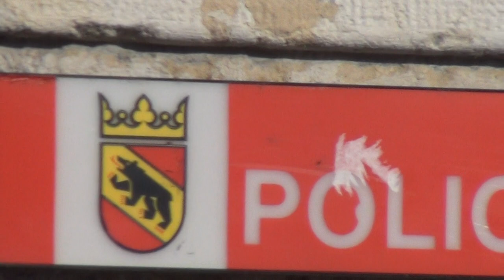Lord of the Rings: Dajjal = Switzerland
They also call him The Lord of the Rings; for more watch The Pharaoh Show. Man nennt ihn auch Der Herr der Ringe; schaut Die Pharaonen Show. On l`appelle également Le Seigneur des Anneaux; voir Le Pharaon Show.